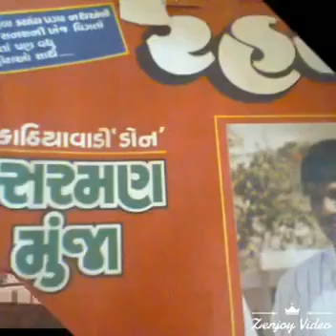Saraman munja Jadeja